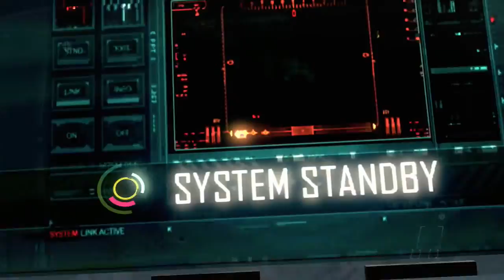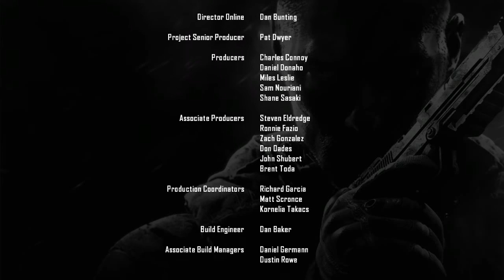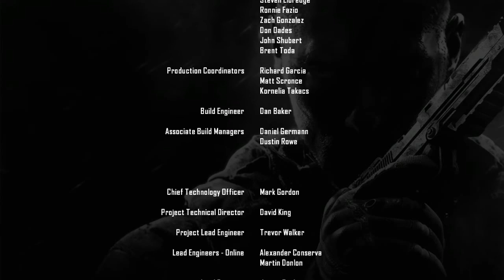Let's Play COD: Black Ops 2 Part 5 Finale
Is it really over?

"I had to trim the very end due to the after credits cut scene is the beginning of a music video"